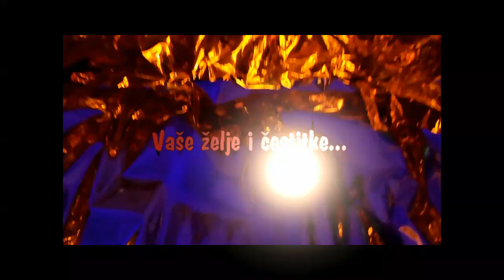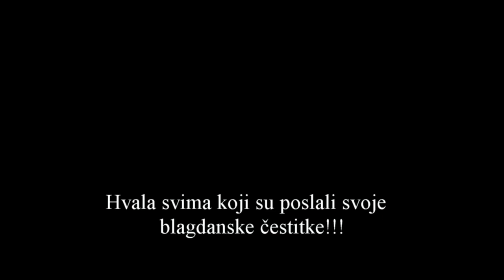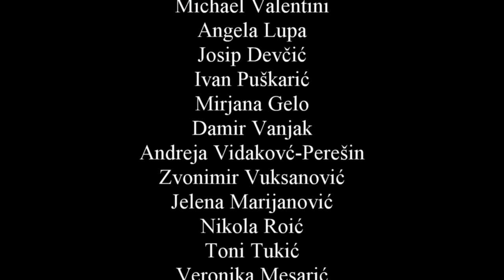"Božićna čestitka" radnika i radnicima hotela "ARKADA" iz Starog Grada - HVAR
Sudjelovali su:
Sonja Ostroški
Mirna Kralj
Goran Kozina
Josip Čulić
Bojan Čulić
Ivano Čulić
Tomislav Šimunović
Michael Valentini
Angela Lupa
Josip Devčić
Ivan Puškarić
Mirjana Gelo
Damir Vanjak
Andreja Vidakovć-Perešin
Zvonimir Vuksanović
Jelena Marijanović
Nikola Roić
Toni Tukić
Veronika Mesarić
Martina Mihić

Vlado Bašić
Tamburaški sastav "VRANAC"
Tamburaši Slavonske Krvi
KUMOVI (bend)
Klapa "KAMPANEL"
Tamburaški sastav "POSEGANA"
Klapa "ŠUFIT"
Goran Karan
Tamburaški sastav "KAS"
Klapa "GODIMENTI"
Grupa "VIGOR"